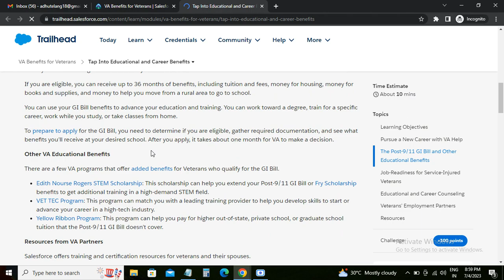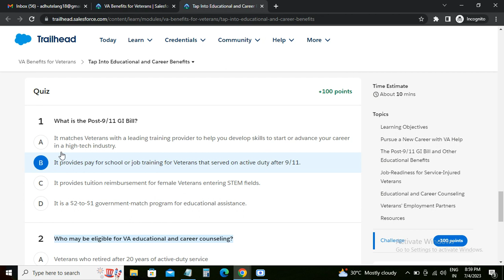Tap Into Educational and Career Benefits | VA Benefits for Veterans - Salesforce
Get Started With VA | Access VA Health Benefits | Explore Financial Services Benefits | Tap Into Educational and Career Benefits | Develop Your Career Soft Skills
Welcome to our YouTube video on VA Benefits for Veterans in Salesforce! In this informative tutorial, we explore how Salesforce is revolutionizing the way veterans access and manage their benefits. Join us as we delve into the powerful capabilities of Salesforce in streamlining support and providing a seamless experience for our deserving heroes. Whether you're a veteran, a VA representative, or a Salesforce user, this video is packed with valuable insights and practical examples to help you navigate the world of VA benefits.

🔸 Discover how Salesforce enables veterans to easily access and manage their benefits, providing a centralized platform for tracking, applications, and updates.
🔸 Learn how to navigate the VA Benefits portal within Salesforce, ensuring veterans can efficiently access the resources and information they need.
🔸 Explore the integration of Salesforce with external systems and databases, streamlining data sharing and improving the accuracy and efficiency of benefit processing.
🔸 Dive into the personalized support and case management features of Salesforce, allowing VA representatives to provide tailored assistance and track each veteran's journey.
🔸 Get insights into the reporting and analytics capabilities of Salesforce, enabling data-driven decision-making to enhance the delivery of VA benefits.
🔸 Uncover the benefits of leveraging Salesforce in the VA ecosystem, including improved efficiency, enhanced communication, and better outcomes for veterans.

Whether you're a veteran seeking benefits, a VA representative assisting veterans, or a stakeholder in the VA ecosystem, Salesforce is transforming the way we support and honor our heroes. Join us in this video and discover how Salesforce is making a difference in the lives of veterans.